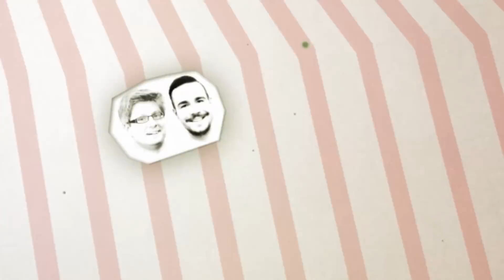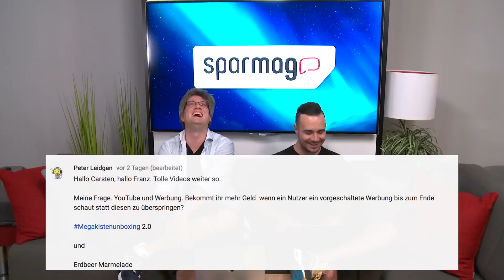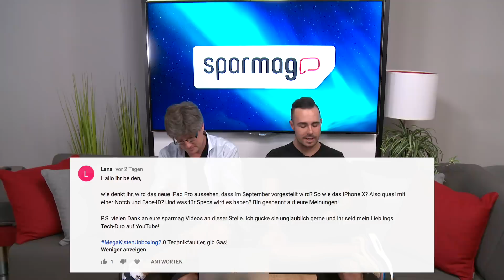Sparmag Q&A #33: Neues iPad, USB-C, YouTube-Werbung & das beste Smartphone aller Zeiten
Carsten und Franz haben mal wieder eure Fragen beantwortet. In der 33. Ausgabe des Sparmag Q&A geht es u.a. um die Vorteile von USB-C, ein eventuell bald erscheinendes neues iPad und das Smartphone, das die Jungs über all die Jahre am besten fanden.